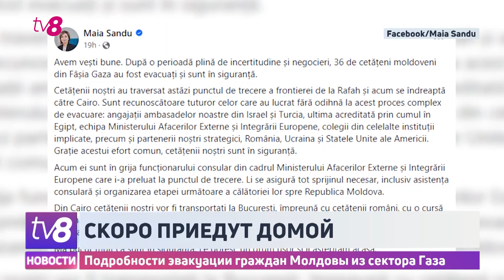Скоро приедут домой. Подробности эвакуации граждан Молдовы из сектора Газа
Эвакуированные из сектора Газа граждане Молдовы должны прибыть в Кишинев сегодня вечером. Об этом заявили в правительстве. Здесь уточнили, что самолет прибыл из Каира в Бухарест. Молдавские власти поблагодарили все стороны, участвующие в процессе вызволения людей из опасной зоны, в том числе международных партнёров.